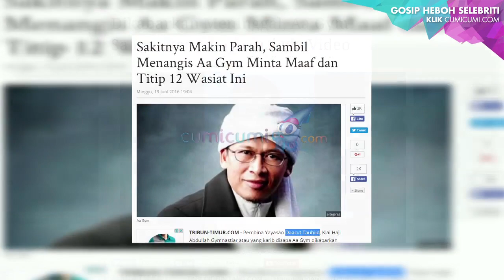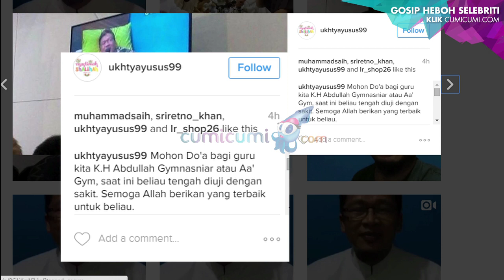Wasiat Terakhir Aa Gym Untuk Anak-Anaknya Pasca Kritis - Cumicam 21 Juni 2016